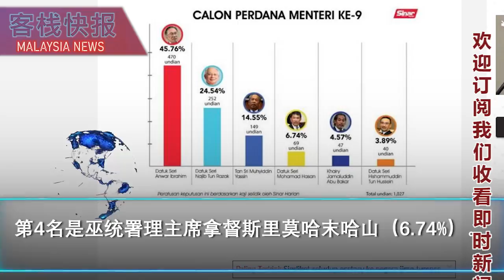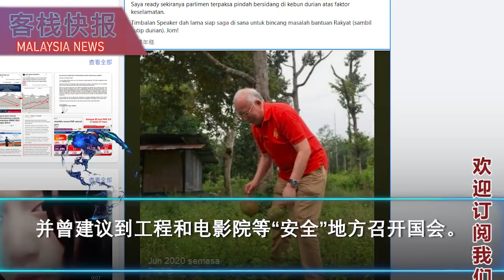反对党领袖安华是网络名调最佳第九任首相人选，获45.76%投票率，第二名出乎预料，投票率24.54%。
网络投票最适合当首相人选，安华获得大多数票，以成为第九任首相！
马来报《光芒日报》日前举行网上民调，投选谁出任第9任首相，
一共有1207人参与